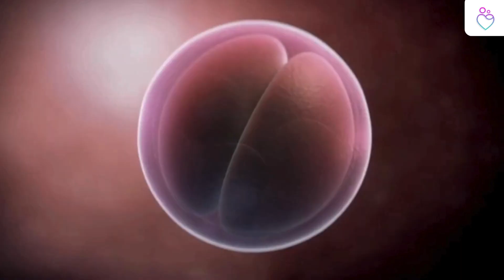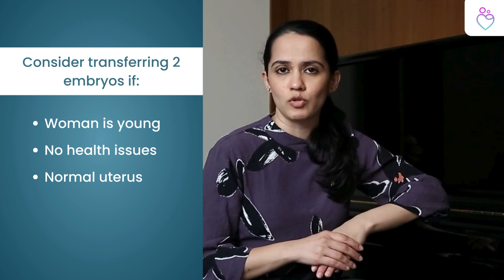Does IVF Guarantee Twins, or is it possible to have a Singleton Pregnancy? Dr. Sneha Sathe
IVF does not guarantee twins. The likelihood of a twin pregnancy or higher order multiple pregnancy increases when more than one embryo is transferred.

Multiple pregnancies are associated with a higher risk of preterm birth, low birth weight and other complications.

Factors such as the number and quality of embryos, the woman's age and health need to be considered when deciding whether to transfer one embryo or two embryos.

This video provides a transparent insight into what to expect, helping you prepare for the journey ahead.

I'm Dr Sneha Sathe, an OB/GYN with a dedicated fertility practice and over 15 years of experience in IVF and Assisted Reproductive Technology.

My focus lies in providing ethical, evidence-based care and individualised treatment for couples on their path to parenthood.